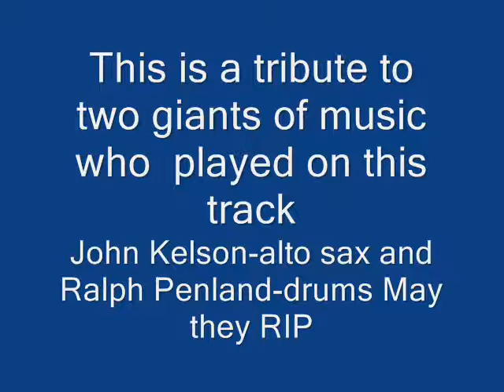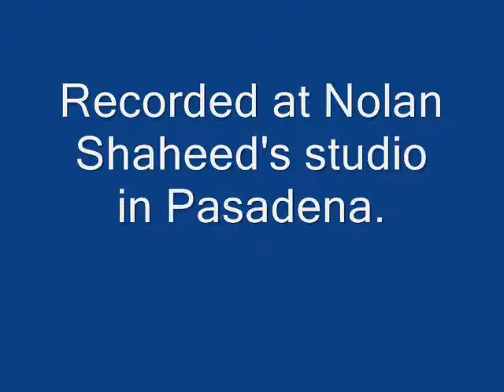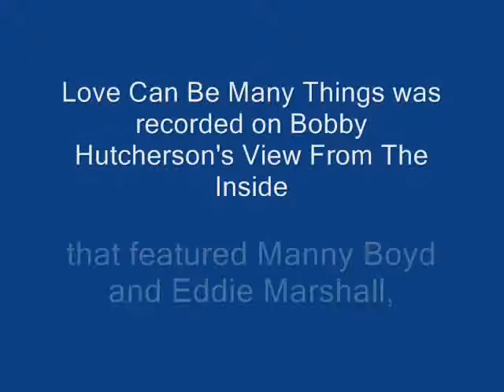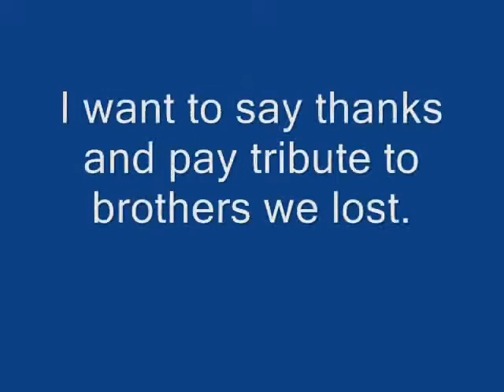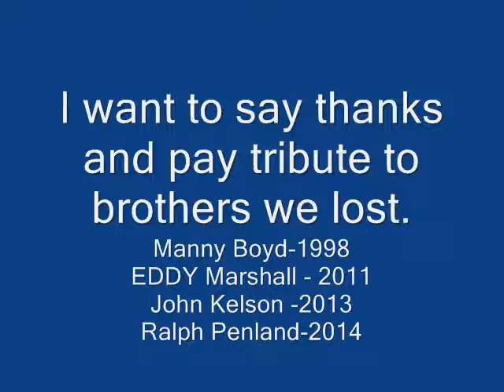LOVE Can Be Many Things Tribute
We have lost great people.Here is a tribute with thanks to Musicians and EVERYONE near and far who supported and helped me in ANY way!!!John  Kelson played alto sax and Ralph Penland played drums.They have died.They blessed me with their talent as did Llew Matthews who is still with us!  Bobby Hutcherson,Ortiz Walton,Nonsistsi Cayou,Todd Barkan,E Floyd Hale,my precious sisters Iris Esinam and Barbara.The list is long and positive.Thanks to ALL.Peace James L